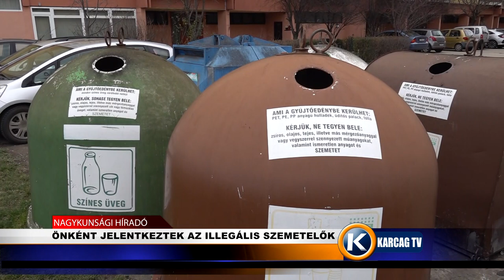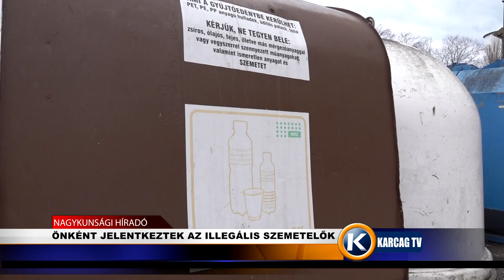ÖNKÉNT JELENTKEZTEK AZ ILLEGÁLIS SZEMETELŐK